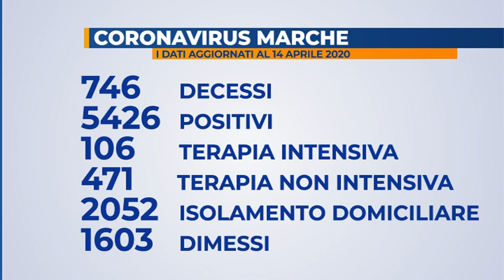Coronavirus: aggiornamento dati Gores Marche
Aumentano i guariti e calano i ricoverati negli ospedali per Coronavirus nelle Marche. Nella provincia di Pesaro e Urbino il Gores registra 2.195 positivi.